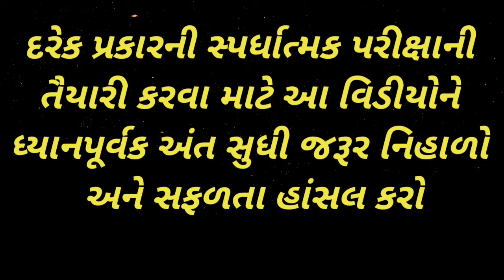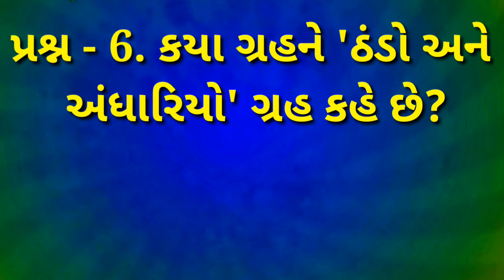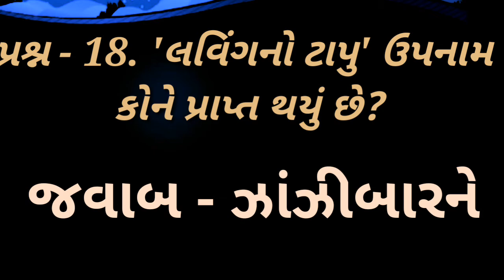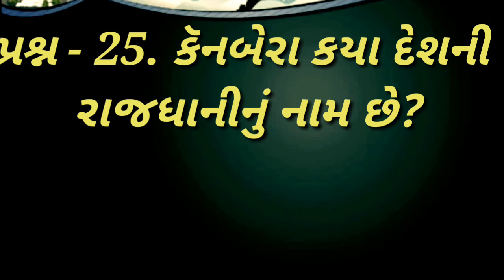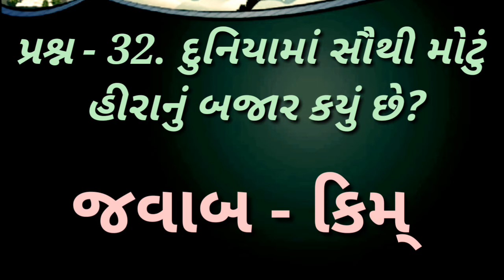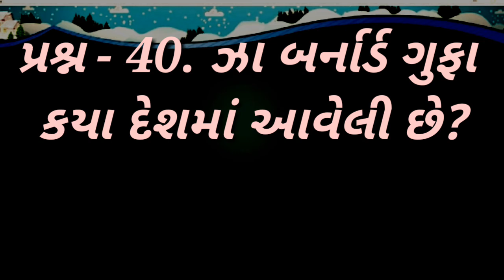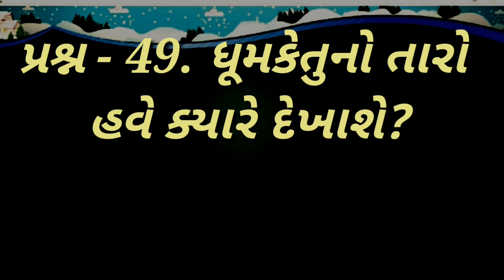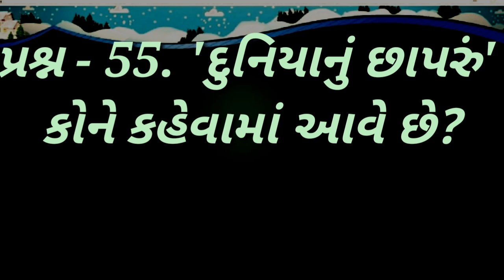Vishw Ni Bhoogol | General knowledge | gk 11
Vishw Ni Bhoogol | General knowledge | gk 11 | smart india, | suresh dhoriya, | smart india suresh, | samajik vigyan, | social science, | Aa videos ma vishv bhoogol na prashno apel che, | you tube, | Education, | short note, | Best videos of social science, | samajik vigyan chapter, | Best Lesson of std.10, 9, | Thank for watch,